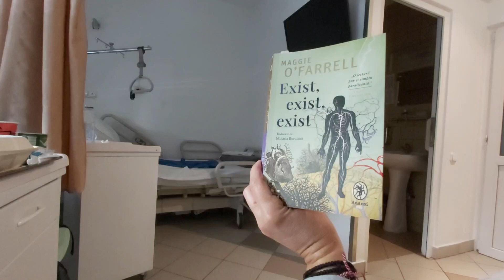Exist, exist, exist de Maggie O'Farrell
editura Pandora M
colecția ANANSI